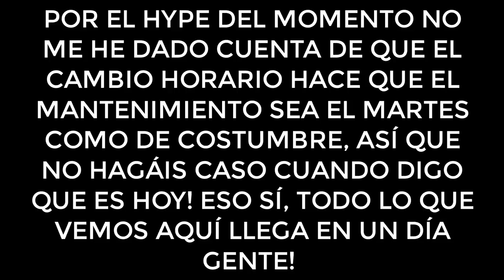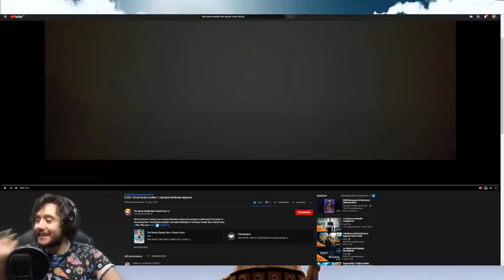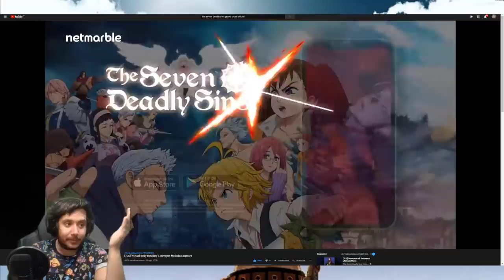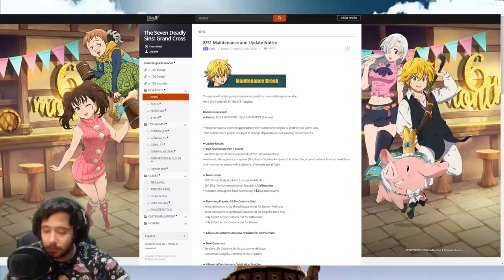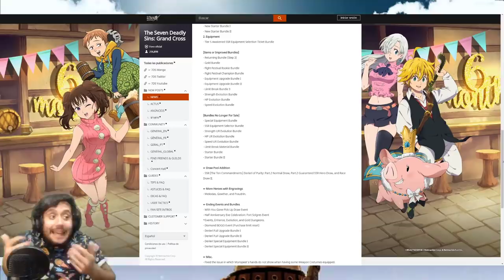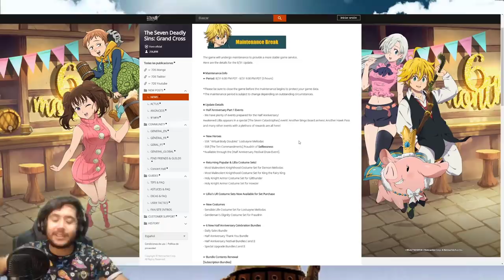MAÑANA ES EL GRAN DÍA! LOSTVAYNE MELIODAS Y FRAUDRIN! | PRIMER FESTIVAL DE GLOBAL | 7DS: Grand Cross